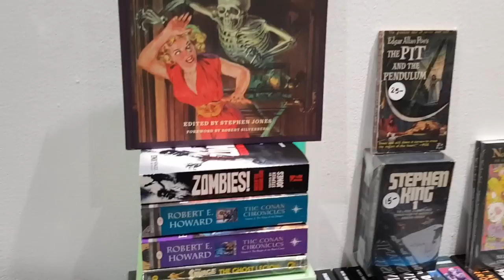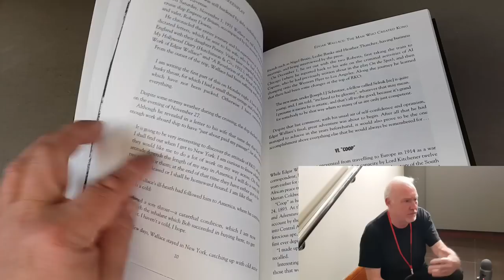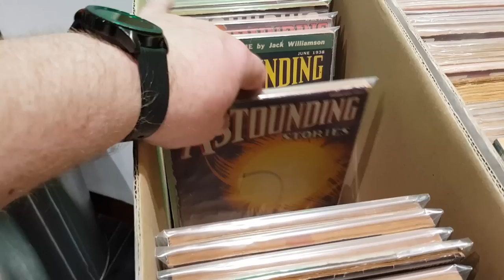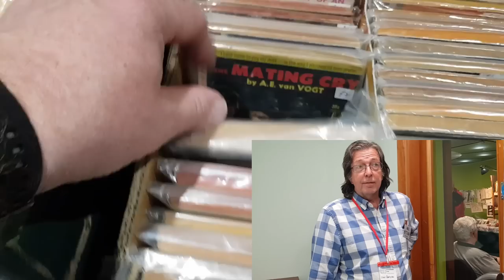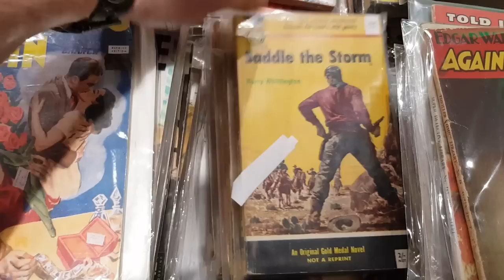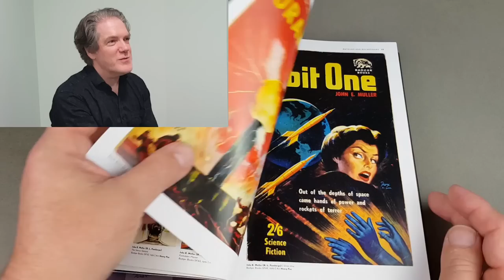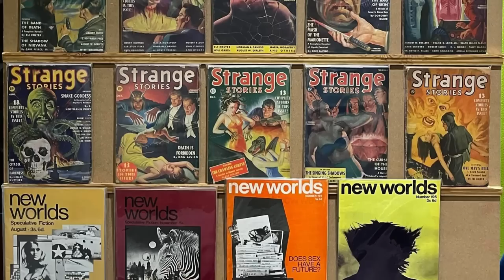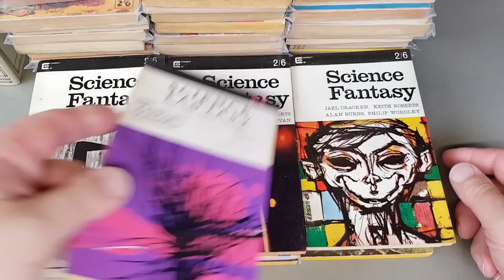The LONDON Paperback + PULP Fair - JULY 2023 - The Most AMAZING Vintage PAPERBACK Show Ever?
In today's video we take a look back at the recent London Paperback & Pulp Fair that took place on the 30th July 2023.
The top UK paperback and pulp dealers were in attendance and I was there to film the show, meet fans of the channel and of course, buy some books. Paired with the adjacent ephemera fair, there was plenty to see.
I also got to interview, Stephen Jones, editor of countless books and the recent book on King Kong, fair organiser Neil and author and artist Rian Hughes talking about his recent book, Rayguns and Rocketships.
The highlight for me was meeting fans of the channel. If this was you, thanks so much!

Here's to the next one!

Make sure you don't miss the next one, sign up for the Etc Fairs newsletter

FULL DISCLOSURE